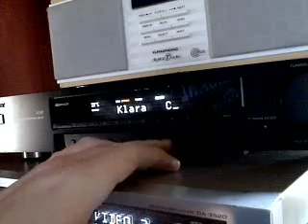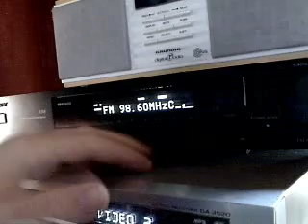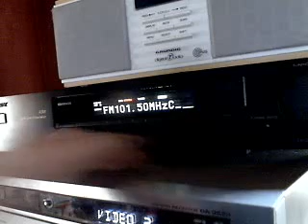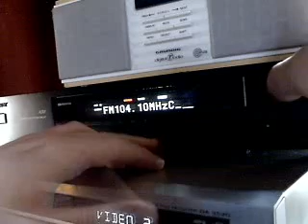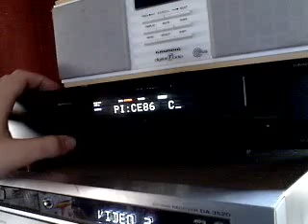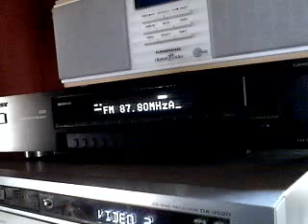band scan during lift conditions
Receiving Stations from the Netherlands/Belgium.

Also nationals from: Tacolneston, Wrotham, Peterborough, Pontop Pike & Sandale.